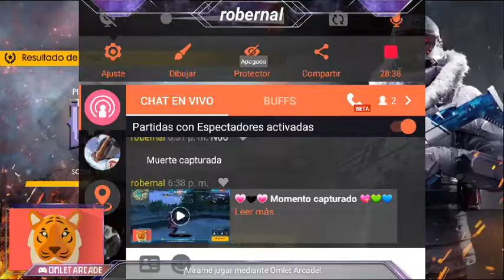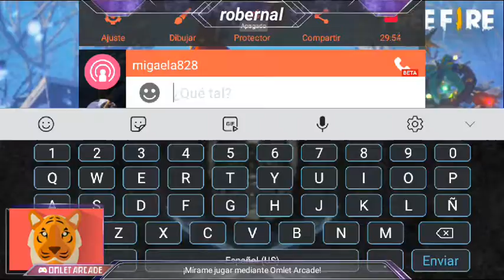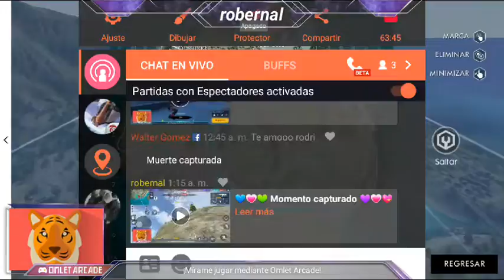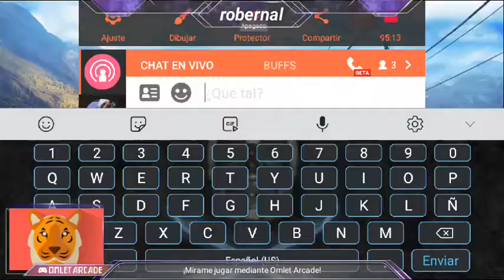suscribansee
holaaaaa  volviiiiiiii como estannn bueno deseanme suertes